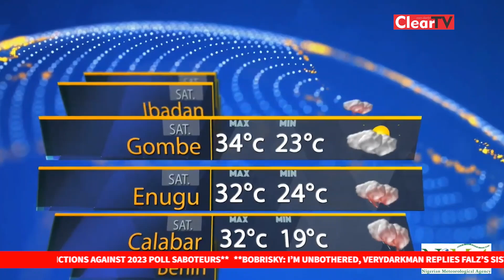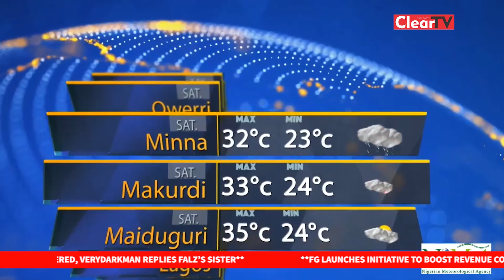Weather Report For Today | Sat. September 28, 2024